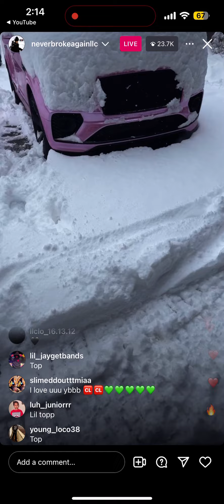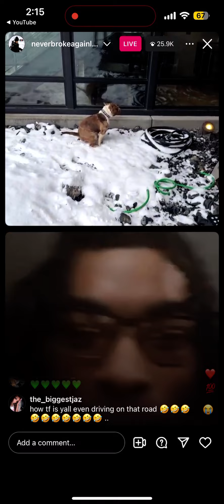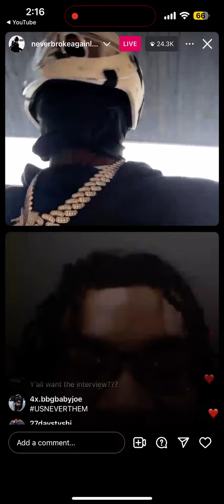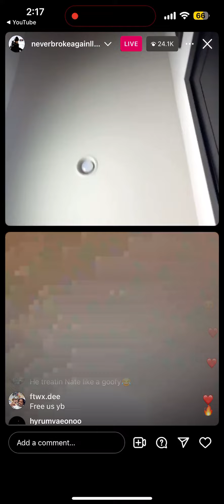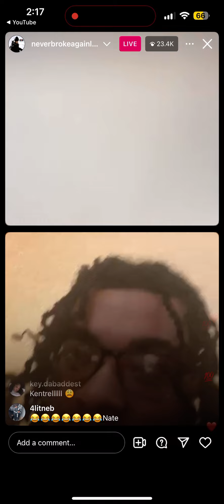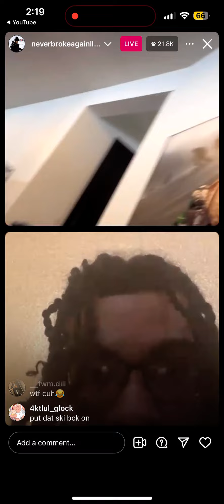Nba Youngboy Instagram LIVE Pt.2